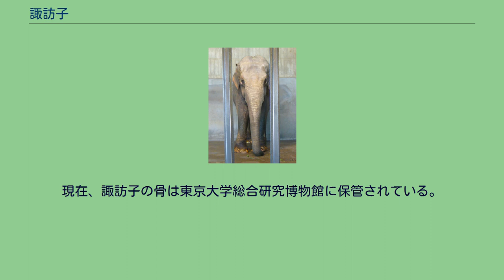諏訪子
諏訪子（2006年3月11日） 諏訪子（すわこ、1943年 - 2008年4月10日）は、神戸市灘区の王子動物園で飼育されていたメスのアジアゾウである。
2012年末まで、日本国内で飼育されていたゾウの長寿記録保持者として知られていた。
1950年9月28日、7歳のときに当時の神戸市立諏訪山動物園（王子動物園の前身）に迎えられた。
このメスゾウには、諏訪山動物園にちなんで「諏訪子」という名前がつけられた。
諏訪山動物園は、同年に開催された神戸産業博覧会の人気者だったメスのアジアゾウ「摩耶子」を飼育していた。
諏訪子と摩耶子は、すぐに仲良しになったという。
諏訪子が諏訪山動物園に来園してから約半年後、神戸産業博覧会の跡地を利用して新たに王子動物園が開園した。
諏訪子と摩耶子も他の動物たちと同様に王子動物園に引っ越すことが決まっていたが、トラックに載せることはできず、市街地を行進して引っ越すことになった。
1951年3月21日、晴れ着をまとった諏訪子と摩耶子は、諏訪山動物園から約4キロメートルの距離にある王子動物園まで歩き始めた。
普段は聞き分けの良い2頭は、いつもと違う様子になかなか歩き出そうとせず、ようやく出発した時にはすでに1時間が経過していた。
沿道には、諏訪子と摩耶子の行進を見物しようと約20000人の市民が詰めかけた。
しかし、諏訪子と摩耶子は市電に驚いて布引停留所（現在の新神戸駅付近）のあたりで暴れだし、消防隊が駆けつける騒ぎを起こしている。
その頃の王子動物園では地方巡業の収入を頼りにしていて、諏訪子と摩耶子にも芸が仕込まれた。
巡業の依頼があったときは芸達者な摩耶子のみを貨物列車に乗せ、兵庫県内や近畿地方の他、中国や四国、北陸地方など各地を回って、王子動物園の園舎建設資金を集めていた。
摩耶子はラッパ吹きの芸などを得意としたが、諏訪子は芸を覚えず、当時の神戸市の幹部から「役立たず」とまで言われていた。
しかし過度な巡業が負担となって1956年8月27日、摩耶子は17歳で死亡した。
「牛型結核」に感染したのが死因だった。
その後動物園は諏訪子に芸を教え込むのを止めている。
摩耶子の死後、カバ飼育舎の工事が遅れたためにカバの「出目男（初代）」とゾウの飼育舎で2ヶ月にわたって同居した経験がある。
1957年12月26日、岡山県の池田動物園から、諏訪子より5歳年下のアジアゾウのオス「太郎」が王子動物園に来園した。
太郎は気性が激しく、1961年7月4日にはゾウ飼育舎の柵を壊して「脱走」する騒ぎを起こすなどしていたが、諏訪子との関係は良好だった。
1962年5月27日、太郎の成長を待って2頭の「結婚式」が行われた。
太郎と諏訪子の前には、樽入りの黒砂糖水が置かれ、2頭は「三三九度」代わりにそろって樽の中身を飲み干した。
「姉さん女房」となった諏訪子は、求愛する太郎を溝に突き落としたり、太郎の餌を横取りするなどしていたが、夫婦仲は結婚前と変わらずよかった。
太郎と諏訪子は何度か交尾を確認されていたが子供は生まれず、1994年1月23日に太郎が先立つと諏訪子はあまり飼育舎の外に出なくなった。
1995年に発生した阪神淡路大震災では、動物の飼育舎に大きな被害はなく、太郎の「脱走」事件後に神戸市電のレールを再利用して作った鉄柵の頑丈さも幸いして、諏訪子に怪我はなかった。
しかし余震に怯え、悲鳴は近隣に響きわたるほどだった。
この大震災以来、諏訪子は飼育舎から出ることを怖がるようになった。
震災発生から約2か月が過ぎた1995年3月24日、スイスからオスのアジアゾウ「マック」が王子動物園に来園した。
1996年9月6日には神戸市の姉妹都市であるラトビアのリガからメスのアジアゾウ「ズゼ」も来園した。
諏訪子は若い2頭に運動場を譲るかのように飼育舎内で殆どの時間を過ごすようになっていたが、来園者が声をかけると、長い鼻を動かして応答していた。
飼育舎から出なくなった諏訪子に、1つの問題が発生した。
運動場で穴掘りをしなくなったために、足の爪が伸び放題になり歩行に支障が出始めていたのである。
担当の飼育員たちは掃除用の竹ぼうきにのこぎりの刃を仕込んだ特製の「爪切り」を作成し、飼育舎の清掃のときに少しずつ諏訪子の爪を切っていった。
切り落とした爪の長さは、20センチ以上もあった。
前脚全部の爪を整え終わるのには、約1か月を要している。
諏訪子は、王子動物園の開園当時から生きている唯一の動物で、歴代の担当飼育員は20人を...